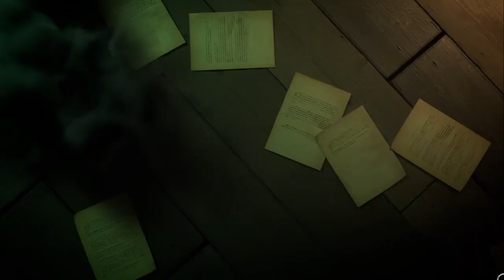Alan Wake Dead by Daylight opening cutscene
Check me out on Twitch! Mondays, Wednesdays, Fridays around 8PM EST

Check out the Energy Drink i swear by! Dubby! It'll even help me out if you do!